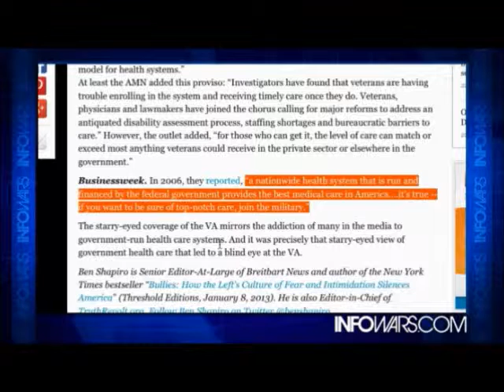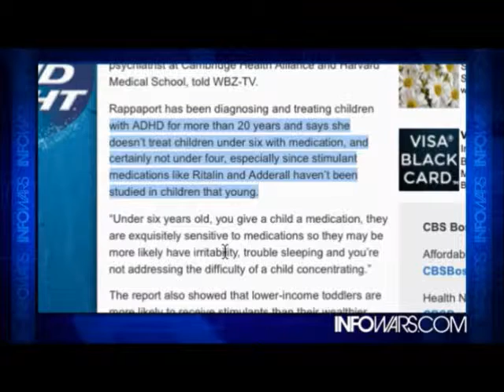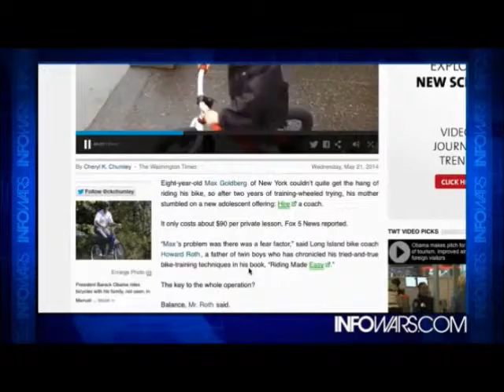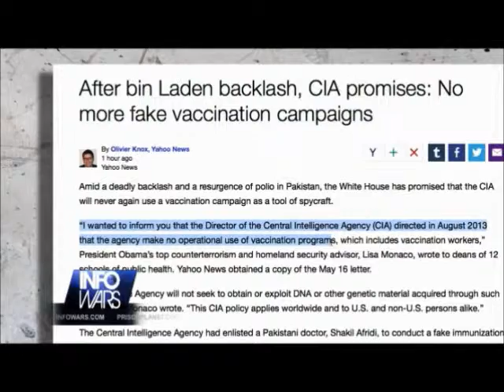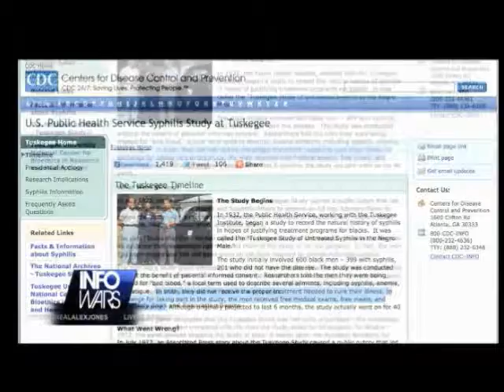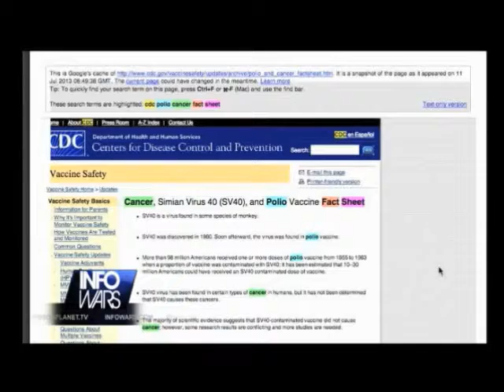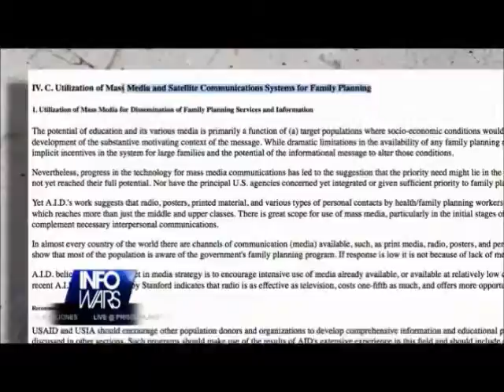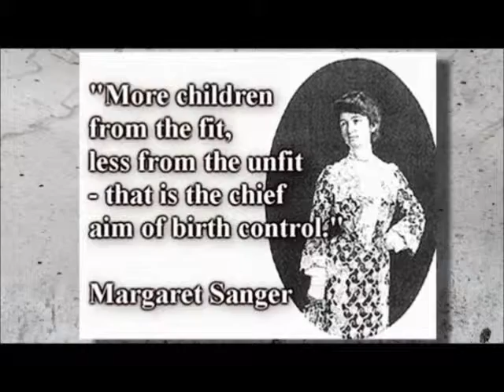INFOWARS Nightly News May 22nd 2014 part 2 of 4